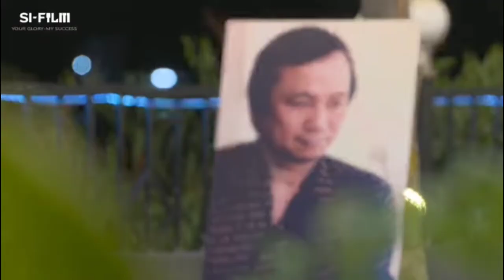Kiếp Nghèo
Ca sĩ: Họa Mi